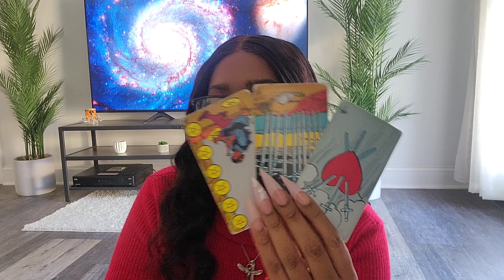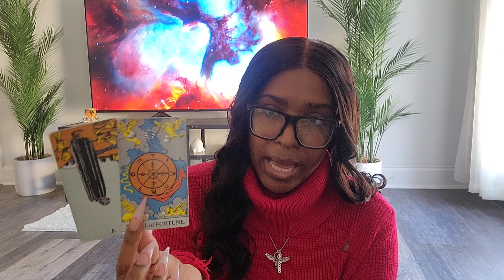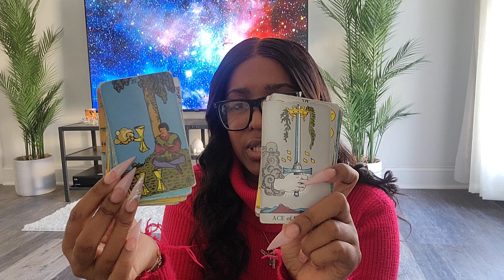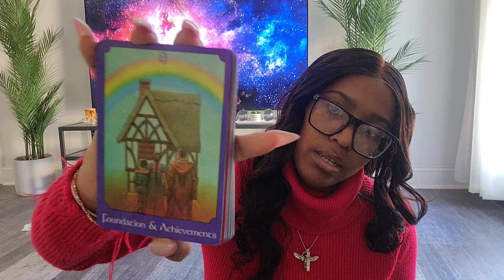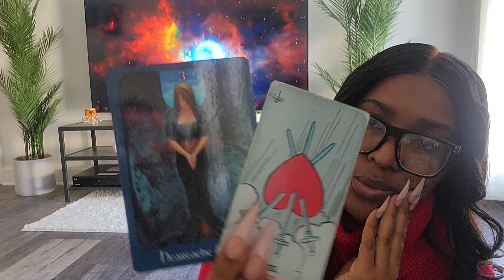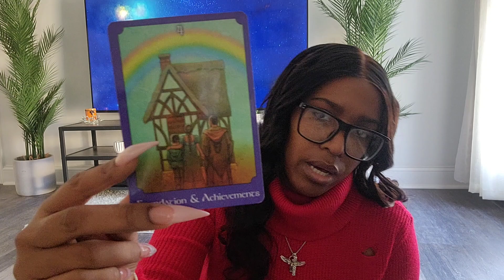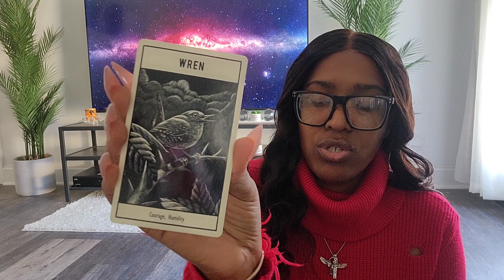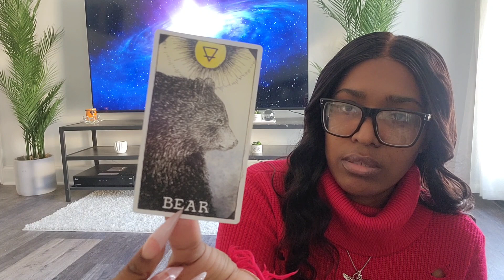Scorpio♏️ "NO CONTACT" HUGE COMMUNICATION IS HAPPENING "DIVINE TIMING IS AT PLAY "U Don't Want This!